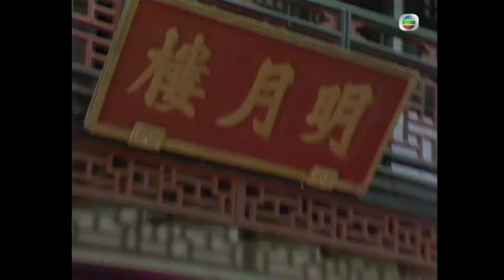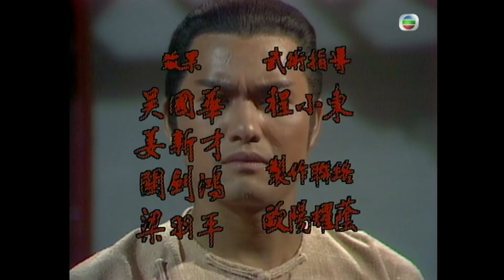黃允材(福安康)軟禁趙雅芝(馬春花) | 金庸武俠劇 | 雪山飛狐 22/20 | 呂良偉 | 趙雅芝 | 謝賢 | 曾華倩 | 粵語繁、簡中字 | 1985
《雪山飛狐》The Flying Fox of Snowy Mountain (呂良偉、趙雅芝、謝賢、曾華倩主演):明末闖王破京，吳三桂引清兵入關，將闖王圍困於九宮山。闖王派出身邊三大衛士分別姓苗、范、田去突圍召援，祗留下第四名姓胡衛士護駕。不料苗、范、田三名衛士領得援軍前來救駕時，發現闖王已失蹤，而姓胡衛士卻投靠了吳三桂，三人立志追殺姓胡衛士報仇。其實，姓胡衛士是假意效忠吳三桂，靜待機會助闖王復國。此後，苗、范、田和胡家後人因不知內情而互相仇殺，及至胡家第四代胡一刀 ( 呂良偉飾 ) ；胡一刀因上代誓言保密百年期滿，本欲將真相告知三家以了結仇怨，但三家後人因爭奪明室寶藏，結果葬身冰洞。胡一刀始終無法說出真相，唯有將事實寫下並封於洞內以警惕世人，而胡一刀亦打算與夫人 ( 戚美珍飾 ) 退隱江湖。及後田家第四代田歸農 ( 曾江飾 ) 佈局令胡一刀與苗家後人苗人鳳 ( 謝賢飾 ) 決戰，並暗中下毒殺害胡一刀夫婦二人，胡夫人臨終前將初生的胡斐交予忠僕平四 ( 龍天生飾 ) ，平四帶胡斐逃亡，並誓要查明真相。 胡斐 ( 呂良偉分飾 ) 專心習武，練成胡家刀法。他在追殺苗人鳳途中邂逅神秘女子袁紫衣 ( 周秀蘭飾 ) ，因求藥醫治苗人鳳而結識了藥王之徒程靈素 ( 景黛音飾 ) ，兩人更成莫逆之交。期間，苗人鳳女苗若蘭 ( 曾華倩飾 ) 亦對胡斐產生愛慕之情……最終胡斐得知父死於苗人鳳刀下，兩人遂展開生死決鬥……